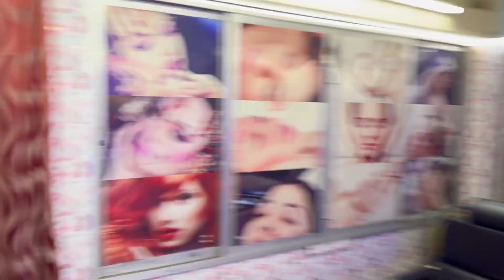আমি কিভাবে short video বানাই // আজ বৃষ্টিতে খিচুড়ি বানালাম 😍